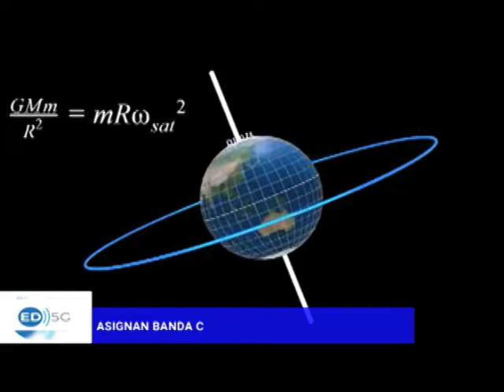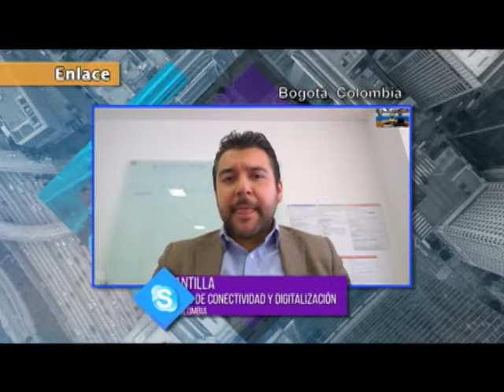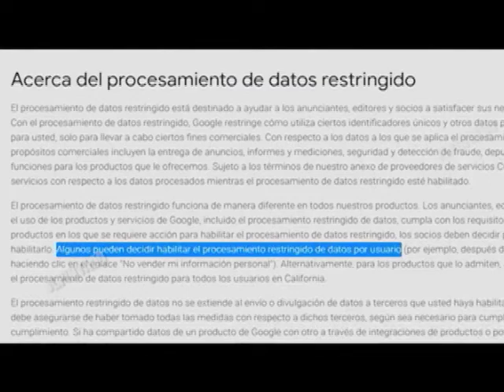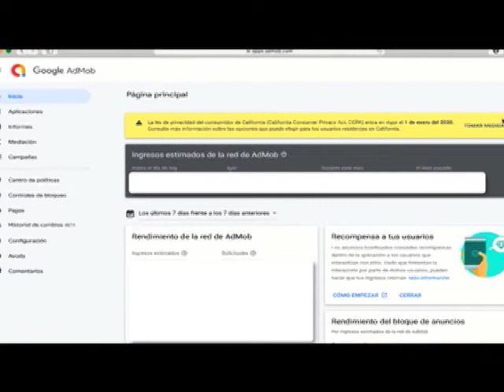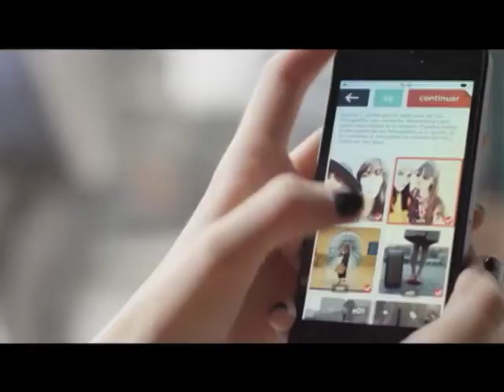Ecosistema Digital ED5G13